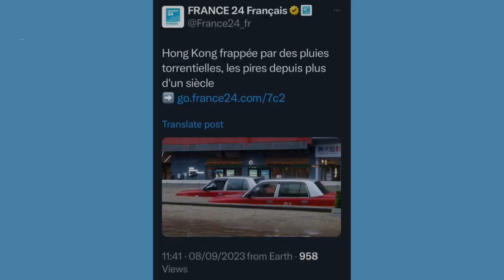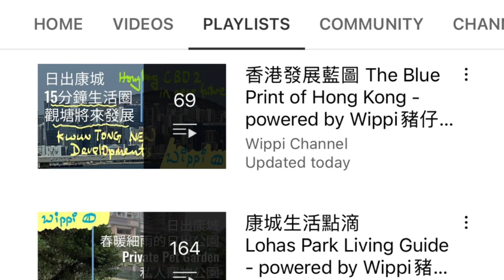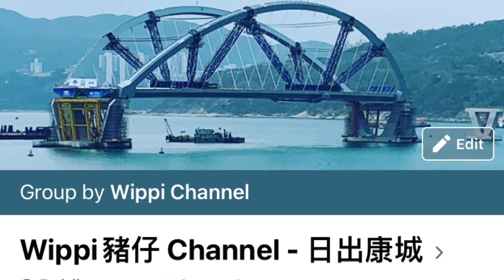日出康城 #558 2023 Sep 黑雨之後日出康城 慢慢復常 動感公園 Sep9 繼續回復 動力開工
日出康城 #557 康城2023 Sep8 黑雨日出康城 商場level4遇到乜狀況？大家留意安全

日出康城 #552 康城10號風蘇拉 不同屋苑街坊遇到乜狀況？最多遇到乜問題？ 附近街上又點？

日出康城 #551 強颱風蘇拉 張到香港8月31號晚情況 康城街坊忙緊買乜？ 有乜又已經賣晒？商場情況又點？

日出康城 #549 今日8 號風蘇拉 日出康城 最新情況 2023 Sep1 上午商場有乜店開咗？

日出康城 #491 係康城 點搵的士？有冇的士站？的士大老 係康城點做法？公共交通交匯處？

日出康城 #443 8號 獅子山下的 日出康城 邊度大風、邊度冇風、跨灣大橋又咩環境？

日出康城 #174 不同屋苑 日常生活的不同 Part 6 - 要幾耐行到康城港鐵站？一至十三期 全部討論吓 LP6 Marini Sea To Sky Montara

日出康城 #165 不同屋苑 不同日常生活 Part 5 行幾耐 幾遠 先到商場？ 邊個位置在雨天要留意？ 1 至13期 全部一次過分享討論吓

日出康城 #148 不同屋苑 不同日常生活 Part 4C 玻璃幕牆的潮流 Malibu vs 緻藍天;  Marini vs LP6, Sea To Sky

日出康城 #147 不同屋苑 不同日常生活 Part 4B 玻璃幕牆的潮流 Malibu vs 緻藍天； LP6 vs Marini

日出康城 #146 不同屋苑 不同的日常生活 Part 4A - 玻璃幕牆  Malibu vs 緻藍天 ; Montara vs 首都; Marini vs Sea To Sky

日出康城 #129 不同屋苑 有咩唔同? Part 3 在強台風襲港時 邊個屋苑方向 比較食風？重有冇咩備防方法? Sea To Sky, LP6, Marini, 領都 領峯 領凱

日出康城 #123 不同屋苑的生活有咩不同 ？ Part 2 領都 領峯 領凱 首都 緻藍天 vs LP6 Marini Malibu Wings at Sea

日出康城 #121 不同屋苑的日常生活 有分別？ part 1:  Malibu vs 緻藍天?  領峯 vs 晉海 Wings at Sea?  The Capitol vs LP6??

日出康城 (99) 最新特別消息 東邊平台 Malibu 緻藍天 在大風大雨 行雷閃電 情況 the raining day in LOHAS Park on 2-Sep 2020

日出康城 (71) Montara Marini Sea To Sky 在打風前後的分別 8⃣️號風球 吹哪一邊影響大D？

日出康城 (70) 8號風球的上午 最新消息 8月19號 9.00am 大家樂 惠康 未開 可能要等多一陣